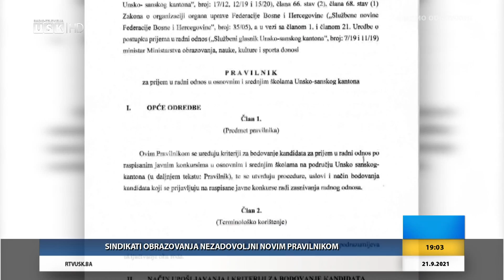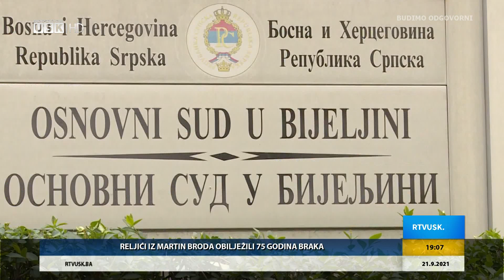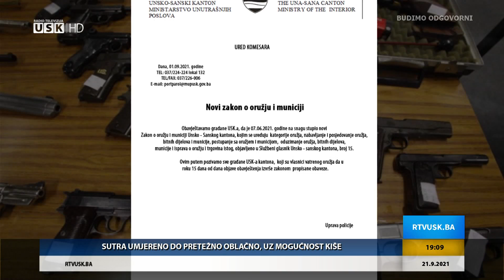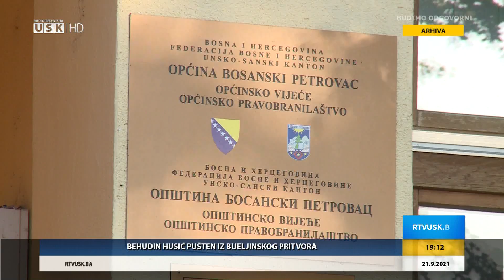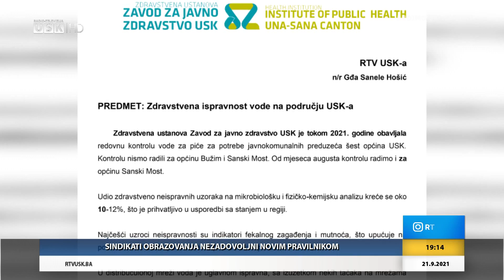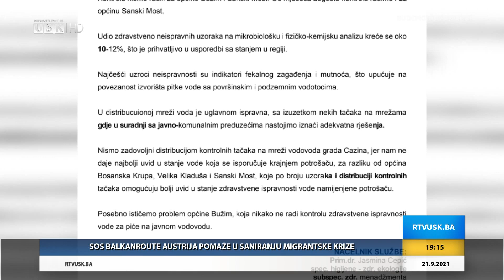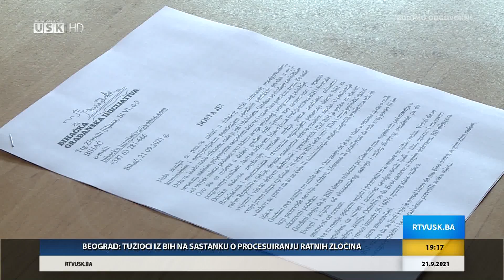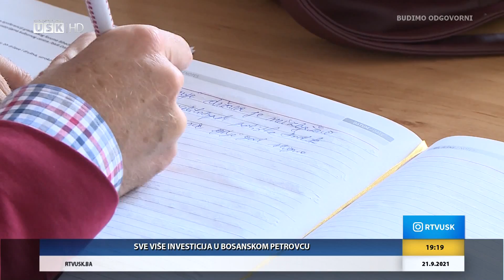DNEVNIK RTV USK, 21. 09. 2021.